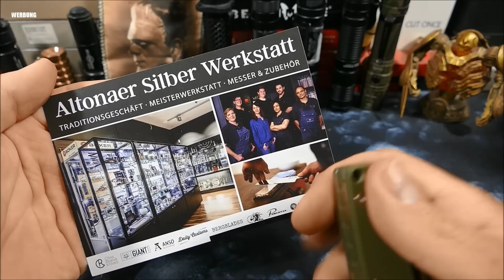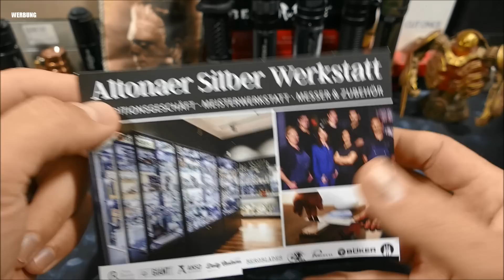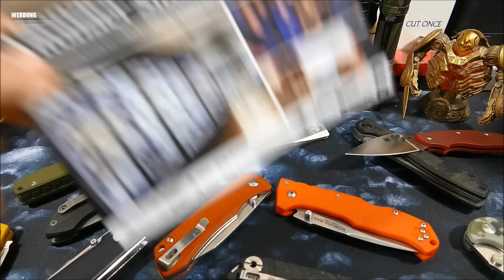Knife Talk 29 - Die Crux der Messer Bestenlisten in aktuellen Zeiten!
WERBUNG

Moin,

exakt wie der Titel es sagt. wobei ein wenig komplexer ist es
dann doch...aber dazu mehr im Video. :-)

Hier kommt ihr zum Instagram Account von Bob. schaut mal rein,lohnt sich.

Bleibt gesund...Peace :-)